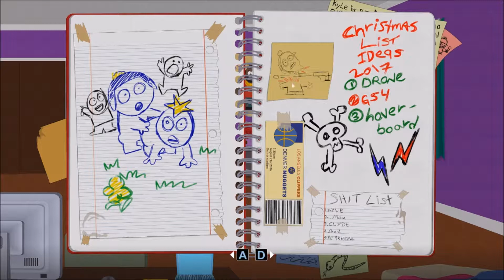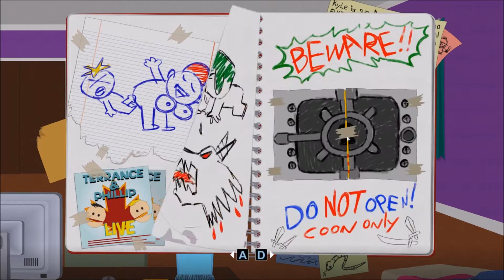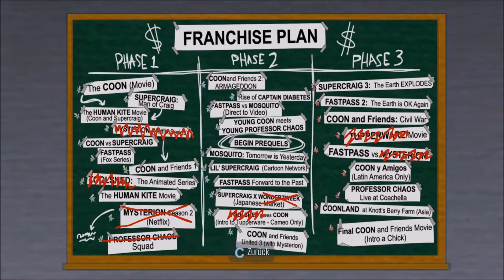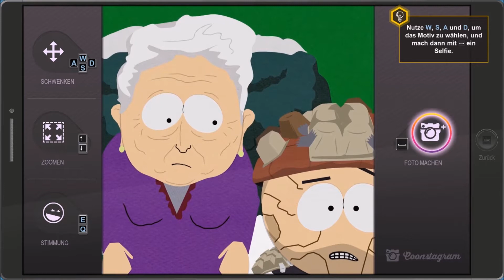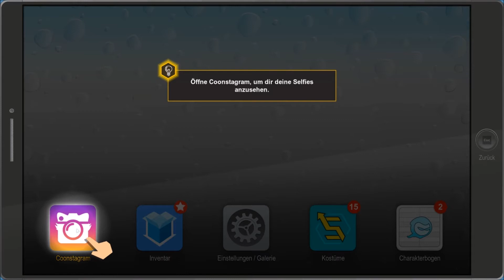South Park: Die Rektakuläre Zerreisprobe #002 Der Brutalist Let's Play HD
Let's Play South ParK: Die Rektakuläre Zerreissprobe By MiwaLP

ORIGINAL VON SOUTH PARK

Diese langerwartete Folge bietet mehr als doppelt so viel Inhalt wie South Park: Der Stab der Wahrheit. Gestaltet, geschrieben, gesprochen und unter der Regie von Trey Parker und Matt Stone geführt, ist South Park: Die rektakuläre Zerreißprobe ein authentisches, interaktives South Park vom Feinsten – urkomisch, unfassbar voller grenzenlosem Spaß. Alles ist größer, länger und tiefsinniger als jemals zuvor. Komm nach South Park und werde Teil der legendären Heldencrew!